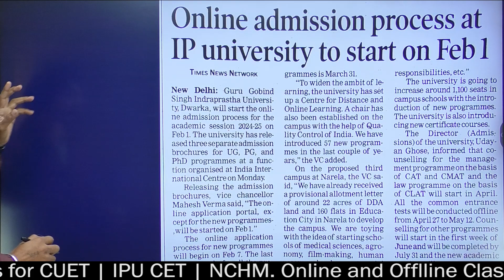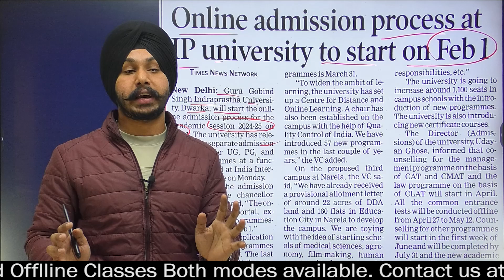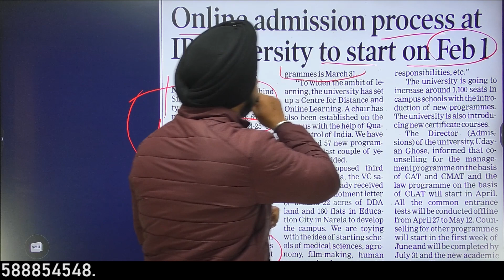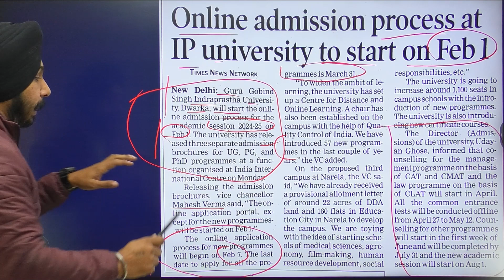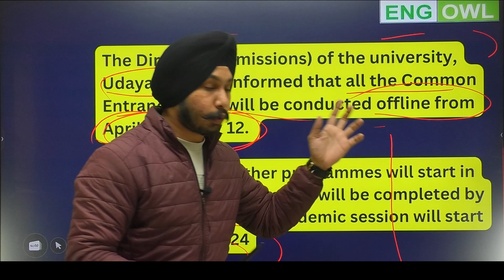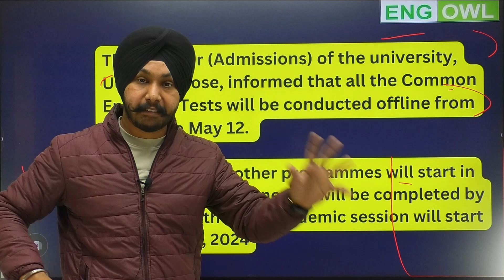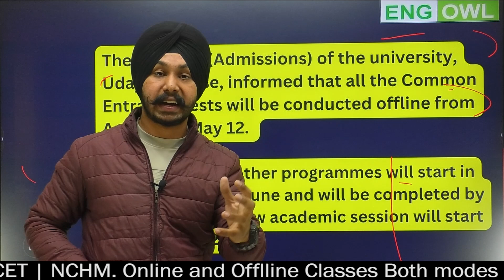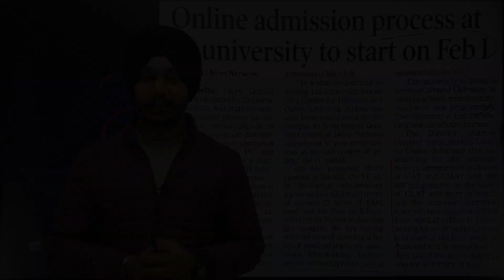IP University Admission 2024 Big Update | IPU Exam Dates Announced | Admission Forms out on 1 Feb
Your wait is over!  Get all the latest updates on IP University Admission 2024 in this exclusive video.

🛑 For Admission Related Queries What'sapp at 👉🏻 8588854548

Start Your CUET 2024 Preparation for Language and General Test with 🎯 SCHOLARS BATCH
Join Now ✅ CUET 2024 SCHOLARS BATCH for CUET | IPU CET | SYMBIOSIS | CHRIST Entrance Test

✅Calling all CUET 2024 aspirants! Elevate your English language Preparation with our comprehensive FREE English Language Mock  Test. Attempt NOW Free for First 50 Students Only